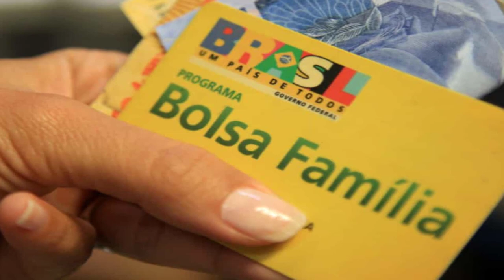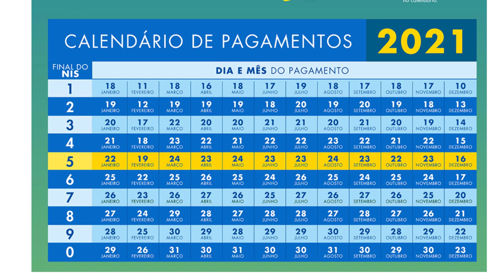CALENDÁRIO BOLSA FAMÍLIA 2021 !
Divulgado o calendário do Bolsa Família para 2021 Famílias podem conferir datas do saque de acordo com o número do NIS, impresso no cartão !